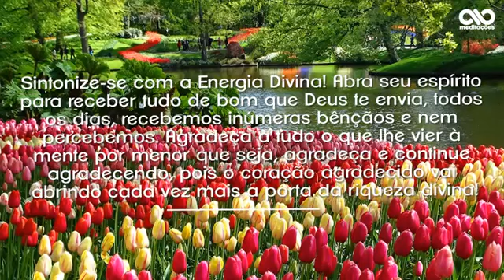Meditações diárias para adictos em Recuperação do dia 11 de Maio.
Vídeo de ⚡Aldo Santos ⚡Deixe seu like compartilhe a mensagem se escreva no canal ative o sininho na opção todos e Receba meditações diárias para cada dia do ano Tmj Serenas 24.